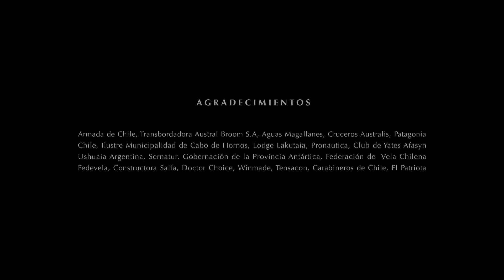NAVEGANTES DEL FIN DEL MUNDO: PARTE 6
PRODUCCION Y DIRECCION  SHOOTAMÉRICA FILMS
SOUNDTRACK ORIGINAL  SEBASTIAN CARRASCO